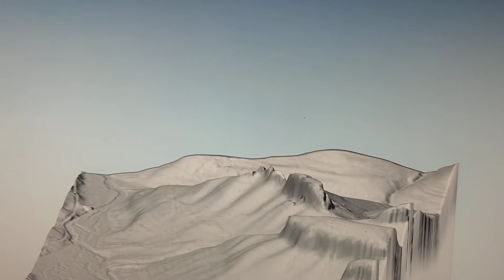No Business Butte 2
Big South Fork